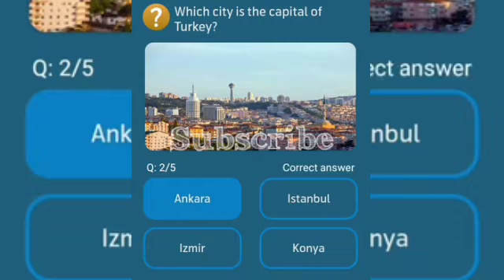How many canals are there in Pakistan?